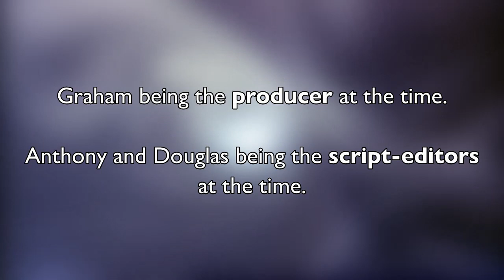The Secret Writers of Doctor Who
So, ever rewatched Pyramids of Mars or The Brain of Morbius lately and praised the writing but you couldn’t find anything about the writers, Stephen Harris and Robin Bland?

Well… in this video, you will discover a lot more about these two and many others as I delve into the mind of “THE SECRET WRITERS OF DOCTOR WHO!”